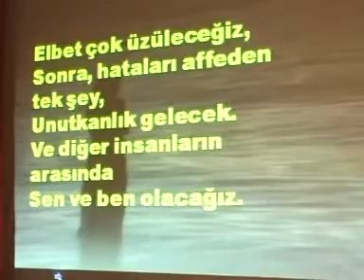ŞİİR DİNLETİSİ KOÇARLI ATATÜRK İLKÖĞRETİM OKULU OCAK 2008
FİNAL
ŞİİR DİNLETİSİ
KOÇARLI ATATÜRK İLKÖĞRETİM OKULU
OCAK 2008